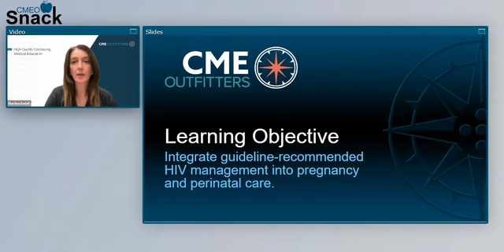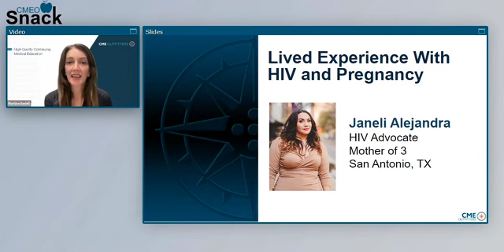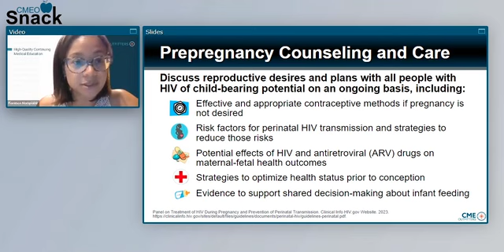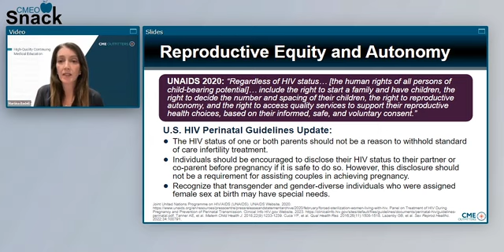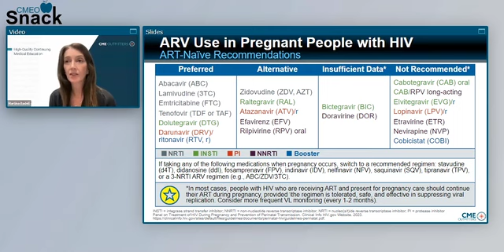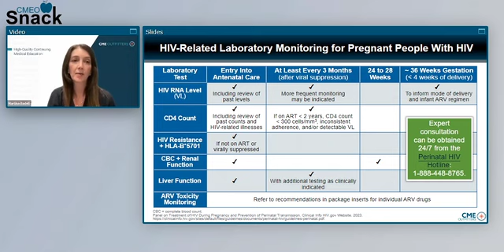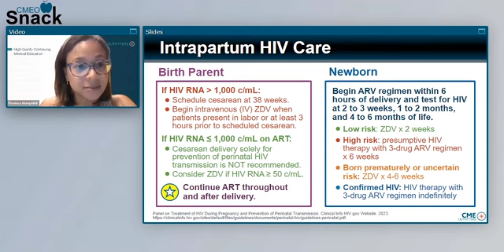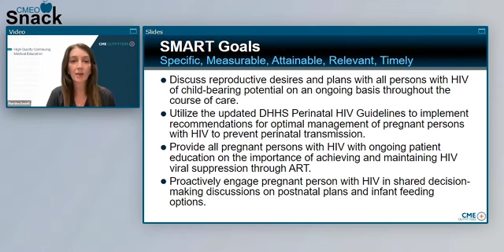HIV and Pregnancy: What is the Guidance?